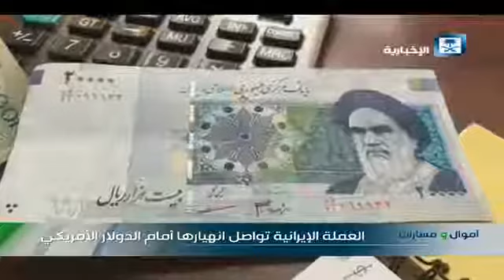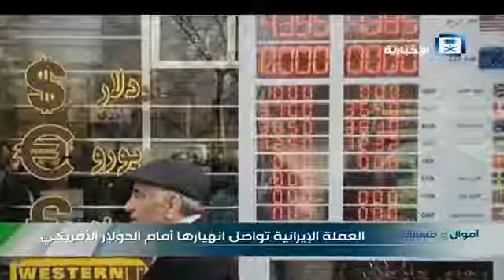العملة الإيرانية تواصل انهيارها أمام الدولار الأمريكي